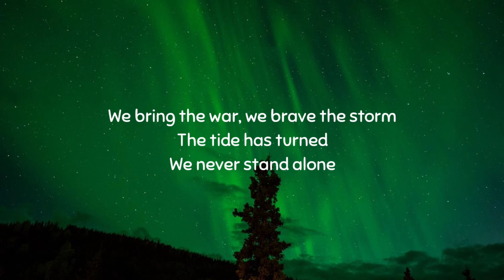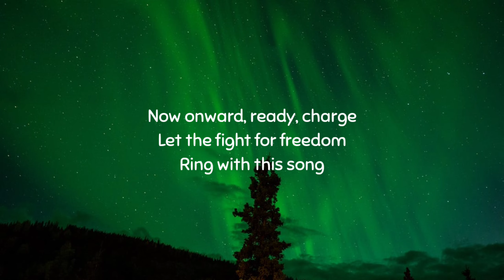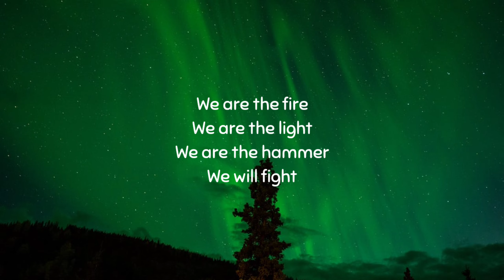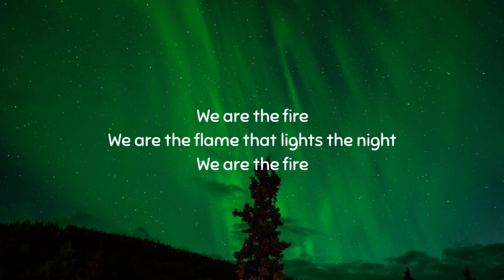WARKINGS - We Are The Fire (Lyrics) | Napalm Records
LYRICS

"We Are The Fire"

We are the fire in the sky
The world is ours
We will fight the night

We bring the war, we brave the storm
The tide has turned
We never stand alone

Now fly our banners
Show them now fear

We are the flame that lights the night
We are thunder of the gods

Now onward, ready, charge
Let the fight for freedom
Ring with this song

We are the light
We are the hammer
We will fight

We will fight